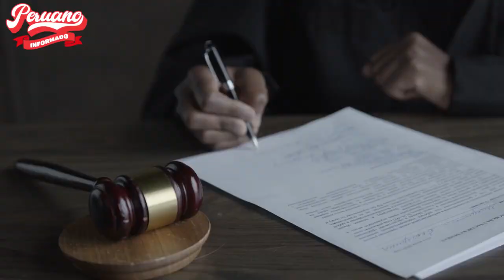CONGRESISTA DEFIENDE A PEDRO CASTILLO: "EL PRESIDENTE TAMBIEN TIENE LA LIBERTAD DE NO EXPRESIÓN"